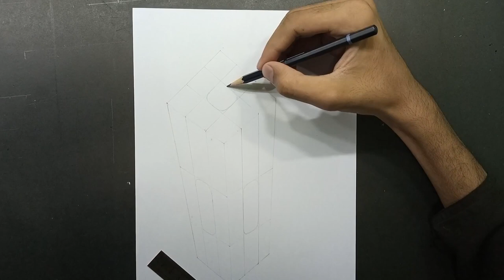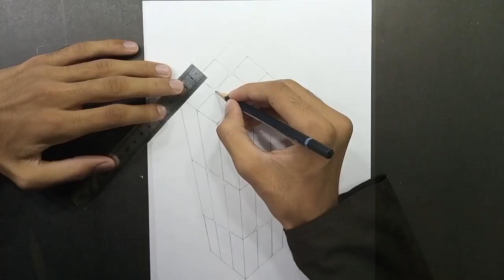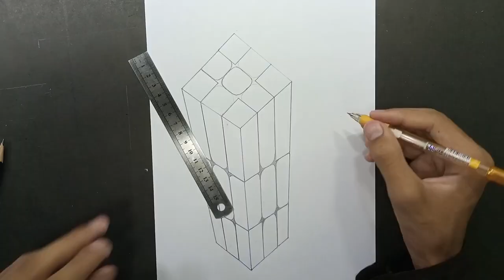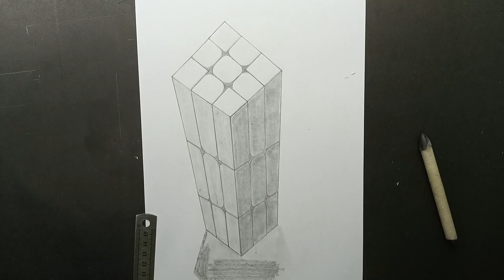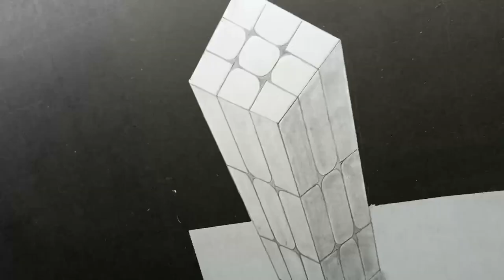how to draw 3D sketch for beginners realistic Rubik's cube Amazing Anamorphic illusion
hi everyone! In this video I'll be showing you to draw a 3D Rubik's cube, in easy n simple way.  This is a great Anamorphic illusion of Rubik's cube. Follow to reference image to draw the same and realistic Rubik's cube.

Material required
  *A4 paper
  * 4H pencil
  * HB pencil
  * 2B pencil
  * Paper cutter
  * Paper blender